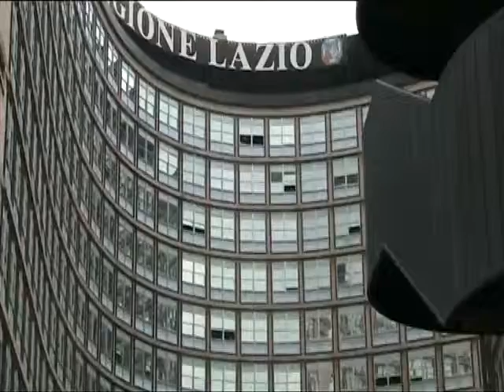Antonello De Pierro incatenato alla Regione Lazio contro la corruzione dei vigili urbani a Roma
Il presidente dell'Italia dei Diritti continua le azioni di protesta contro il silenzio della giunta capitolina sulla proposta di rotazione intermunicipale degli appartenenti alla Polizia Municipale

Roma Dopo la manifestazione dei giorni scorsi di fronte alle sedi romane dei quotidiani La Repubblica e Il Messaggero, il presidente dellItalia dei Diritti Antonello De Pierro è tornato a incatenarsi davanti alla Regione Lazio per sensibilizzare lopinione pubblica sulla proposta di rotazione intermunicipale dei vigili urbani e dei dipendenti degli uffici tecnici.

La battaglia del movimento nazionale, che ha già ottenuto il consenso del presidente del X Municipio Sandro Medici, di quello del XIII Municipio Giacomo Vizzani, del capo della segreteria comunale Marcello Marrocco e del vicecomandante dei vigili urbani Diego Porta, nonché di oltre trentamila cittadini che hanno apposto la loro firma per sostenerla, non ha però ancora ricevuto riscontro da parte del sindaco di Roma Gianni Alemanno, il cui silenzio riguardo a una richiesta dincontro vige ormai da quasi due anni.

A questo incatenamento ha dichiarato De Pierro seguiranno altre manifestazioni ben più eclatanti, prima tra tutte lo sciopero della fame. La rotazione intermunicipale dei vigili urbani e dei dipendenti degli uffici tecnici è uno strumento necessario contro tentativi di corruzione e concussione, nonché una misura contemplata dallarticolo 97 della Costituzione, che garantisce imparzialità e trasparenza nellespletamento della funzione amministrativa. Qualora la nostra proposta non venisse presa in considerazione in tempi utili ha concluso il presidente dell'Italia dei Diritti riterremo politicamente responsabili i componenti della giunta Alemanno per qualsiasi vicenda relativa a tentate o consumate concussioni e corruzioni nell'ambito della Polizia Municipale o degli uffici tecnici della Capitale.